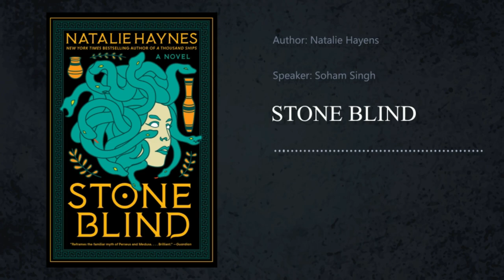Stone Blind by Natalie hands | Booklicious Podcast | Episode 23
Stone Blind by Natalie hands | Booklicious Podcast | Episode 23 | Powered by gobookmart.com

Welcome to the podcast where we explore the stories behind the books that captivate us. Today, we're diving into "Stone Blind" by Natalie Haynes. This retelling of the Medusa myth delves into the history of the women at the center of the story and the monster we've been taught to fear.